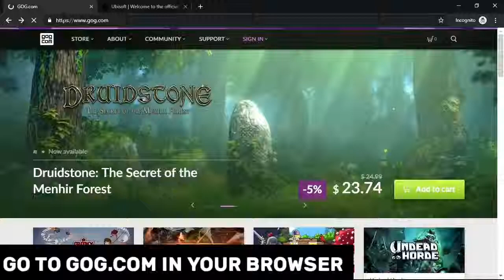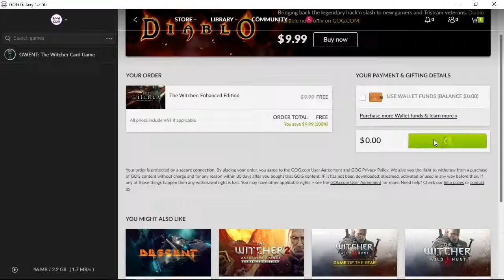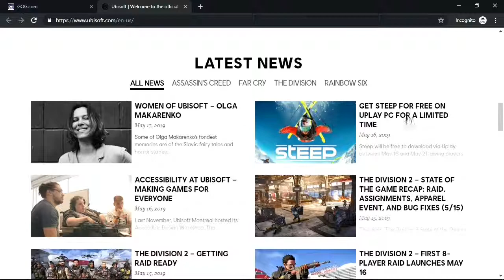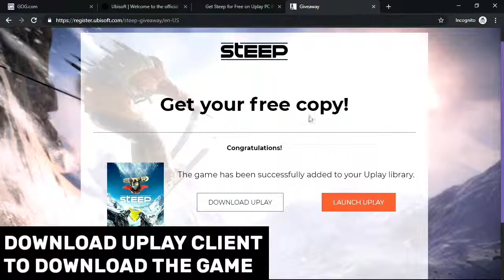Don't Know How to Claim It? Then Watch This Video 😉 | Free Paid Games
The witcher(i don't know if theres a time limit to claim it so be sure to claim it now)

Steep (May 16th 8PM to May 22nd 5AM your local time)

And thank you so much for watching it from my channel instead read it on someone website, i really appreciate that.. you guys awesome(because theres a website that stole my content and said "im partner with them" 😢)

As always i hope you enjoyed ;)